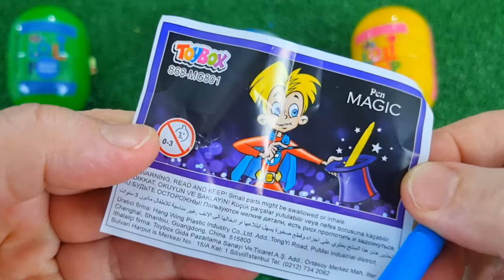ASMR RAINBOW DESSERTS 무지개 먹방 팝핑 보바, 보석젤리, 별사탕 먹방 POPPING BOBA, JELLY, CANDY,GUMMY MUKBANG EATING #2